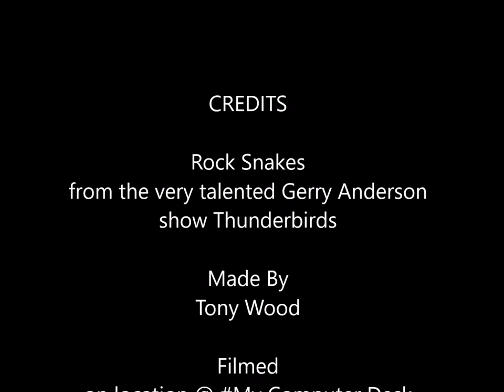Rock Snake Clay Incense burner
I always liked the rock monsters from Gerry Andersons Thunderbirds movie and thought I could make a coll looking incesnce burner. I will be installing a led behind its red glass eye
This will take incense cone (quick burn) or stick Incense (slow burn)
Keep an eye out for next fun builds